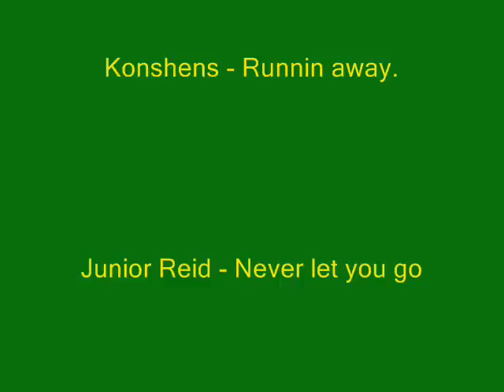Pure White Riddim Gwadloupe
Lutan Fyah - Ever since
Delly Ranx - Love is Lovely
Andrew & Wada Blood - I will be th 1
Konshens - Runnin away.mp3
Junior Reid - Never let you go